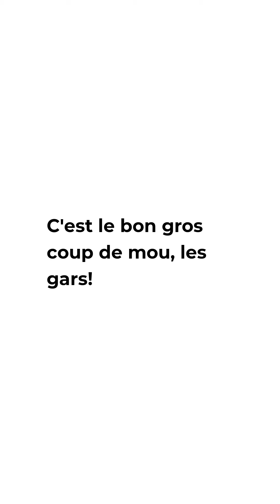📖 J'ai un coup de mou...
C'est déjà la désillusion, je prend de plus en plus conscience de la masse de travail qui m'attend et le challenge que je me suis lancée.